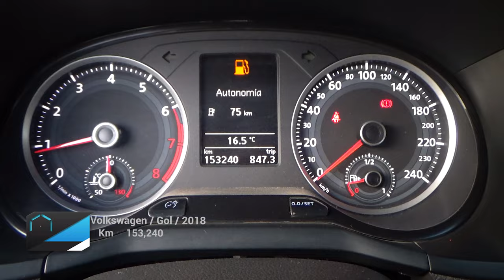Volkswagen / Gol / 2018 - 23640